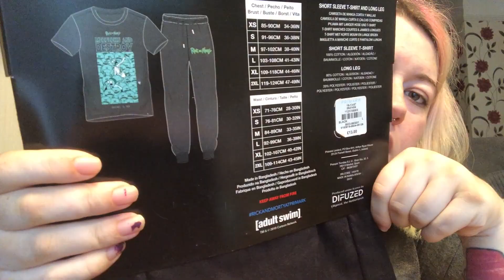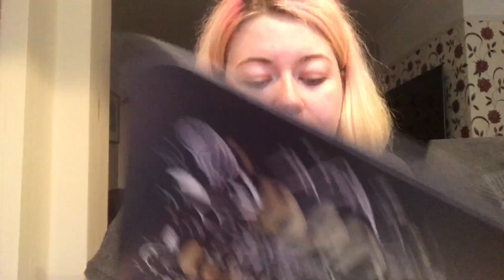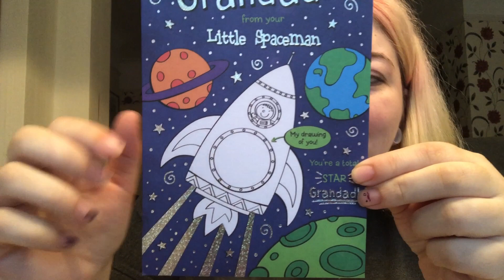Fathers Day Gift Haul | Boots, Primark, M&S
♡SOCIAL MEDIA♡